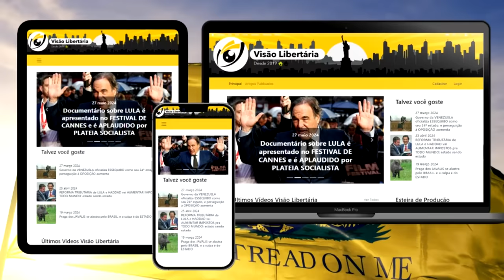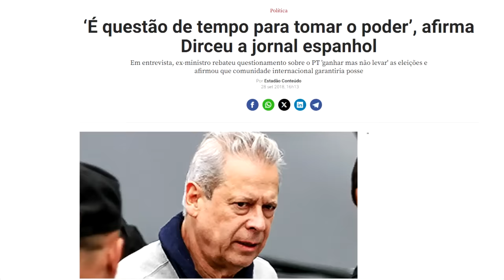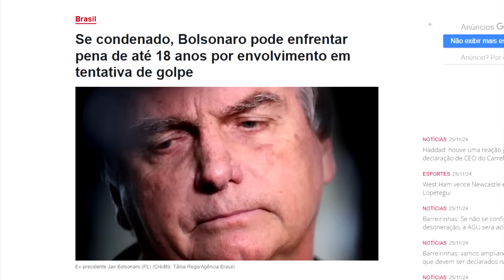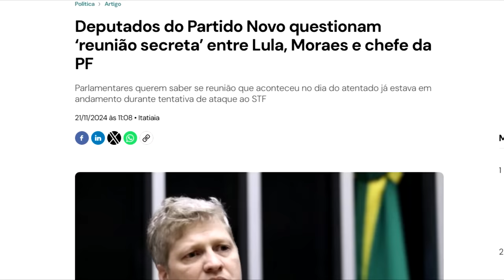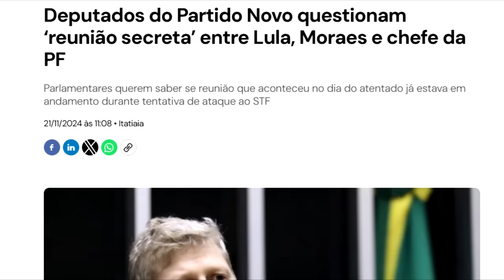OPERAÇÃO DIRCEU: o verdadeiro GOLPE pode estar ACONTECENDO neste EXATO MOMENTO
Ajude o canal:

16vmNcrA4Mvf7CaRLirAmpnjz1ZH3bWNkQ (Bitcoin)